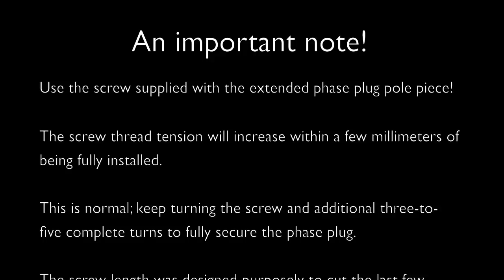Imagine Coaxial to Component Set Conversion Tutorial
In this video, Hybrid Audio Technologies shows you how to convert your Imagine I51-2, Imagine I61-2, or Imagine I69-2 coaxial into a convertible component set using the supplied hardware in each kit!